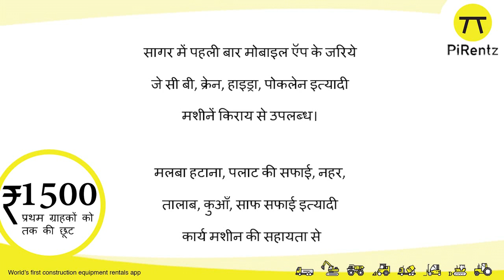अंतिम संस्कार में शामिल होने जा रहे परिवार की,कार हादसे का शिकार,मासूम सहित चार लोगों की मौत